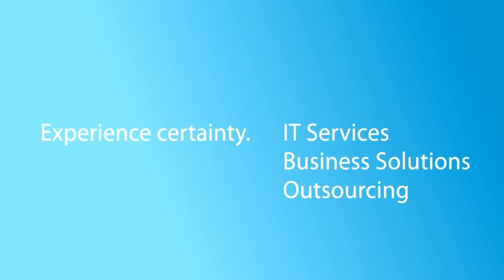A Research Career at TCS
At TCS Research, we explore a wide range of subjects related to software, systems and applications. We recruit young researchers and focus on emerging technologies in a rapidly changing landscape and constantly renew our outlook. We explore real-world problems and also pursue areas of personal interests. Researchers connect with academia worldwide, present papers at prestigious conferences and have a clear career path. Hear some of our researchers talk about the privileges they enjoy.